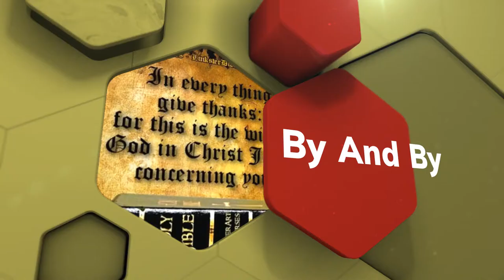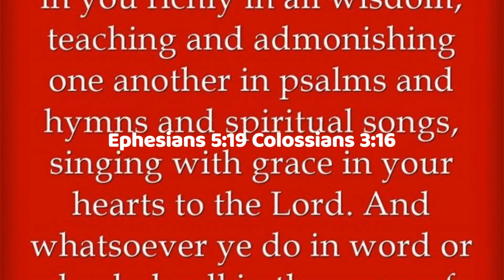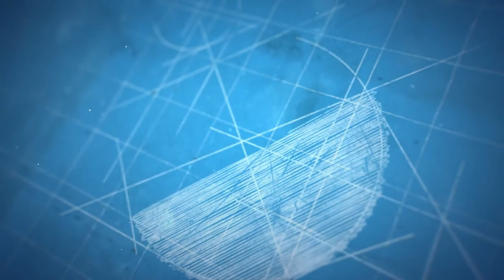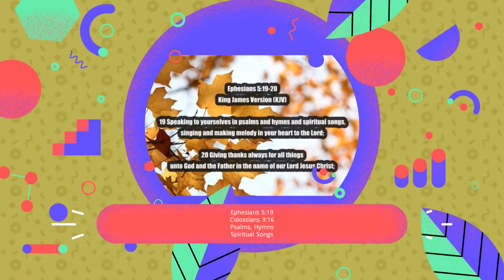In the Sweet By and By | Sanford F. Bennett | S